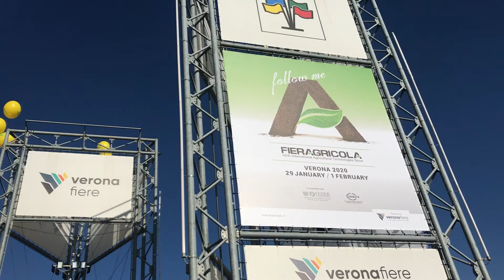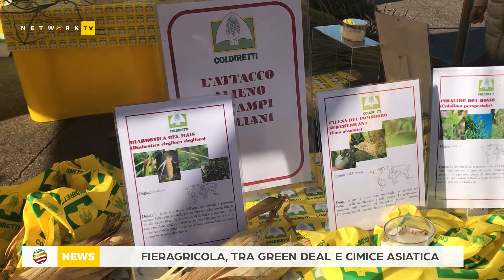Fieragricola, oggi il taglio del nastro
«Un punto di riferimento non solo nazionale ma internazionale per il capitolo politiche agricole». Così la ministra Teresa Belllanova ha definito Fieragricola, durante il taglio del nastro della 114ª edizione.